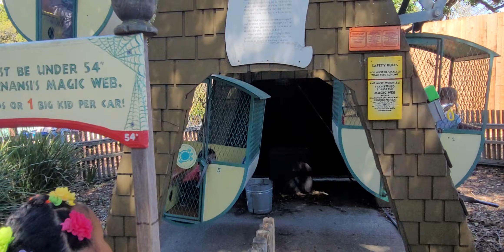Discover the Enchanting Delights of Children's Fairyland in Oakland CA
We're back with a new video, Discover the Enchanting Delights of Children's Fairyland in Oakland CA, We hope you will enjoy it.
Welcome to The Sar Family Channel.
In this video, we'll take you through the heart of Children's Fairyland, where imagination knows no bounds. Watch as children's faces light up with delight as they encounter charming storybook characters, playful animals, and vibrant gardens. From Peter Rabbit to Cinderella, every corner of this enchanting land is a portal into the pages of beloved fairytales.

We'll wander through the Fairy Tale Gardens, where colorful flowers bloom, and fairies seem to dance in the sunlight. Explore the Storybook Puppet Theater, where classic tales come to life with every string pulled. Marvel at the pint-sized wonders of the Jolly Trolly, a miniature train that takes you on a delightful ride around the park.